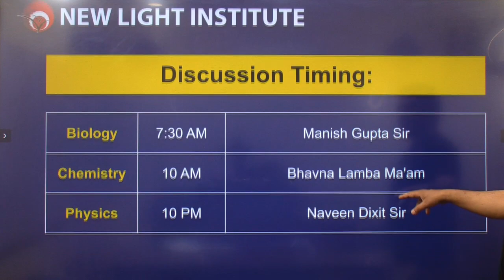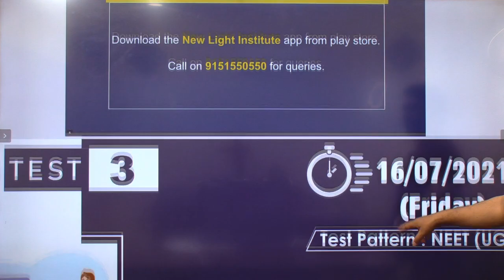WEEK 2 SCHEDULE | SCORE BOOSTER REVISION SERIES 2021 | 50 दिनों में पूरा SYLLABUS REVISE करिये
LAUNCHING SCORE BOOSTER REVISION SERIES 2021 | 50 दिनों में पूरा SYLLABUS REVISE करिये